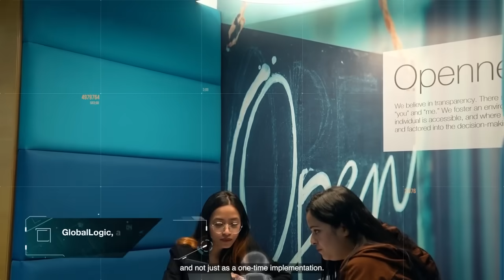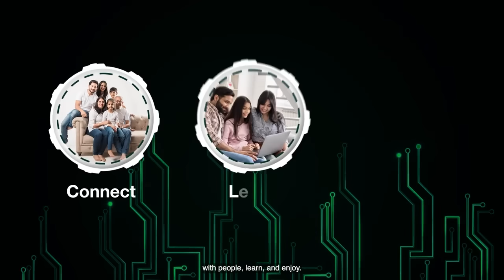Building New Age Digital Experiences & Accelerating Innovation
At GlobalLogic, we empower global brands to design and deliver cutting-edge technologies & build digital experiences through our digital product engineering expertise.

Our SVP & Head of Strategy and Technology - APAC, Piyush Jha, gives a holistic view of how to harness the power of AI, IoT & Cloud Computing to streamline operations, analyze data, and revolutionize the customer experience.

Watch the video to experience the world of technology!!